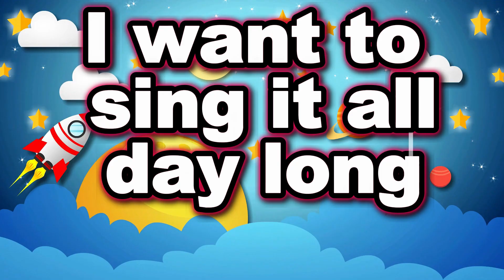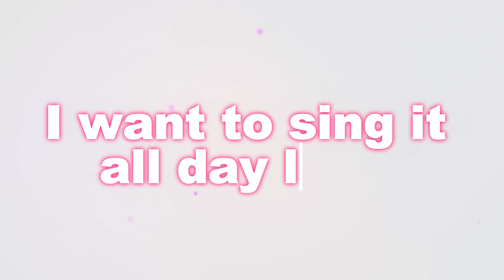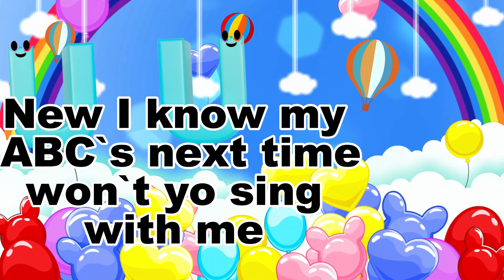A for apple , a to z | ABC phonics songs !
Here we have ABC Phonics song , ABC song , alphabet song , kids songs , nursery rhymes , number song, color song , shapes song